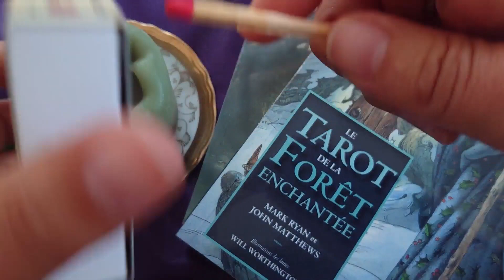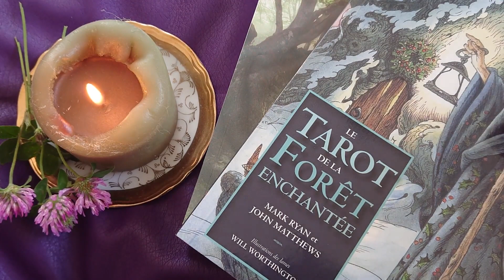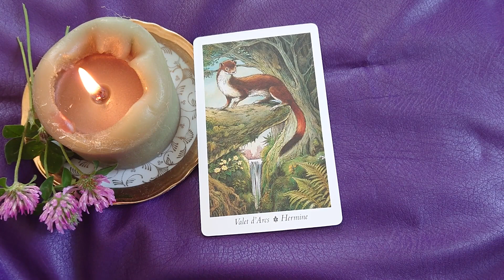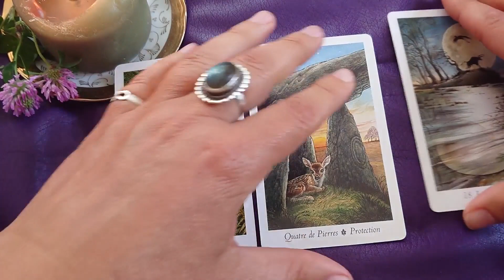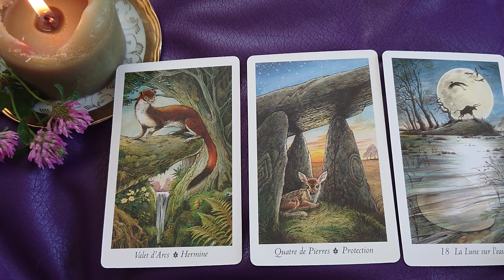Tirage ma lignée ancestrale - Activité tarot les Bois Sauvages 15 ( challengetarotbois )